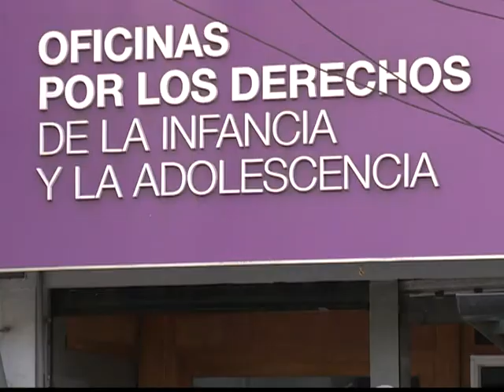Justicia porteña advierte sobre la "alarmante" precariedad e inseguridad en conventillos de la Boca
Los recientes incendios de conventillos en el barrio de La Boca, y los ocurridos en los últimos años, inclusive con víctimas mortales, ponen de manifiesto "las alarmantes situaciones de precariedad edilicia que padecen los habitantes de este tipo de hábitat informal", afirmó a Télam Andrea Ventura, de la Oficina de Atención Descentralizada de Boca Barracas por los Derechos de la Infancia y Adolescencia (OAD).
Según el organismo, que depende de la Asesoría General Tutelar (AGT, instituto del Poder Judicial de la Ciudad Autónoma de Buenos Aires encargado del contralor de la política pública local), el 70 % de los
inquilinatos y conventillos porteños se nuclea en el barrio de La Boca.
El informe de la OAD constata el riesgo de las familias de ser desalojadas o de sufrir situaciones abusivas, sin posibilidad de ejercer sus derechos en igualdad de condiciones con los propietarios de inmuebles.
            "La inseguridad prevalece en estos espacios, debido a que aumentan y se aceleran los procesos de desalojo, producto de la especulación inmobiliaria, de climas políticos propicios y de las condiciones legales, que priorizan sin atenuantes el derecho de propiedad, por sobre todo otro derecho", destacó Ventura.
            La funcionaria alertó además por el  "alto nivel de deterioro en la infraestructura de los conventillos, debido a la falta de inversión por parte de sus propietarios, que habitualmente sólo especulan con la revalorización de las tierras para su posterior venta".
            Entre las condiciones de seguridad insuficientes detectadas por la OAD se indica que "los inmuebles carecen de matafuegos y/o instalaciones contra incendio; presentan precariedad manifiesta en las instalaciones eléctricas; cables de electricidad al descubierto, con recortes mal aislados, a la intemperie y sin protección alguna; precariedad manifiesta en las instalaciones de gas", etc.
            Existe "un entramado de mercado informal en negro, con muchas deficiencias legales, por ser lugares ocupados", añade el informe.
            También se consigna un incremento de la emergencia en el último decenio, dada la cantidad de afectados: la población habitante en inquilinatos y en piezas en hoteles o pensiones de la comuna 4 (La Boca , Barracas, Parque Patricios y Nueva Pompeya) llega a casi 17.500 personas, tras registrarse un aumento de 11,3% entre los censos de 2001 y 2010.
            Esa comuna es la de mayor cantidad de población habitando en piezas de inquilinatos, pese a no ser la que cuenta con mayor disponibilidad de viviendas destinadas a ese fin.
De este modo, indicó Ventura, "se puede inferir que los niveles de hacinamiento son mayores", por lo cual la OAD propone diversos cambios normativos y acciones del gobierno porteño para mejorar la situación.